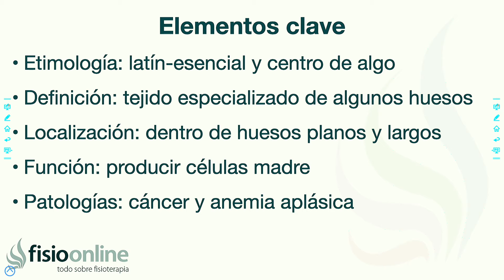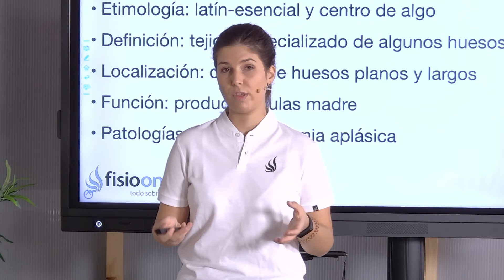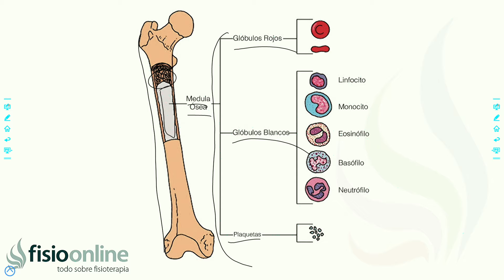MÉDULA ÓSEA | Qué es, significado, clasificación, ubicación, función y enfermedad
Médula ósea que es, Médula ósea donde esta, Médula ósea para que sirve,